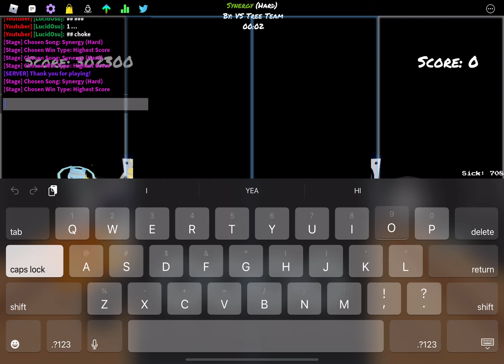SYNERGY FIRST EVER FC!!! ( HARD ) LEFT SIDE